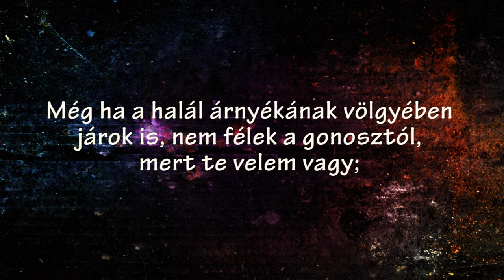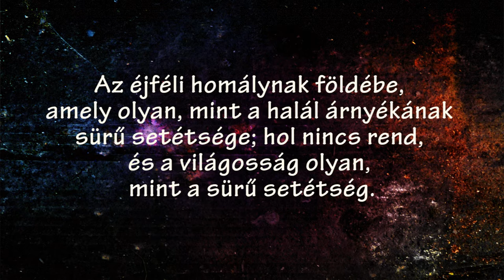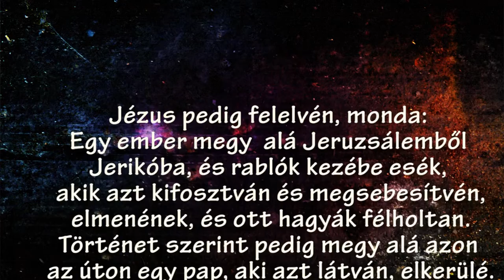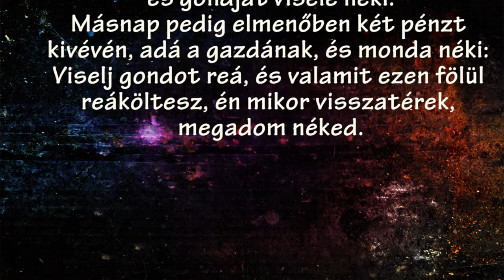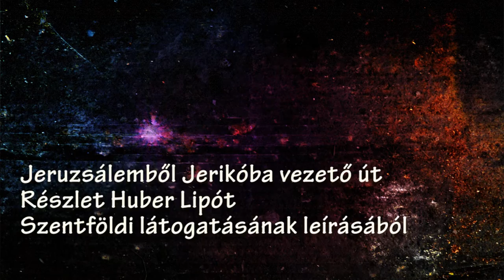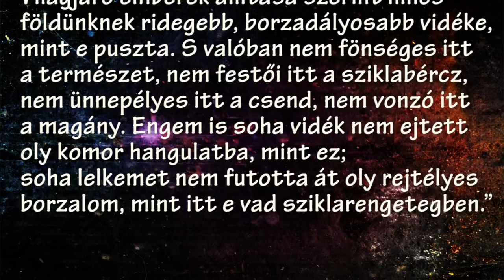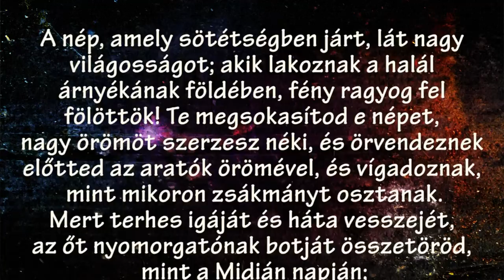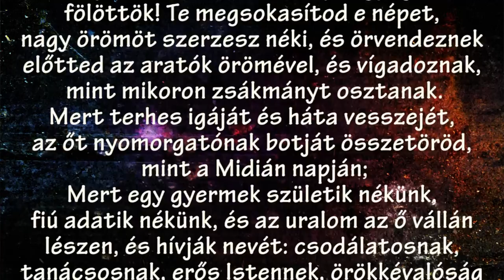Mit jelent számodra, hogy Isten veled van? - Kiss Szilveszter